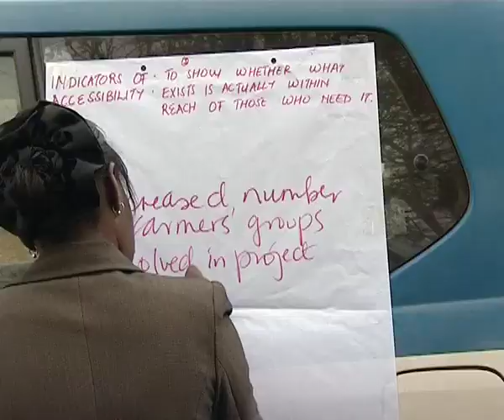CROPS FOR THE FUTURE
This documentary highlights the efforts by the Kenya Agricultural Research Institute(KARI)
together with partners in implementing a project "Making Agri-food systems work for the rural
poor in Eastern and Southern Africa" with funding from IDRC. With a focus on traditional
crops of high value, the project adopts the people centered agri-food system framework to create long and short-term developmental impacts by focusing on and giving more consideration to the inter-linkages between productivity,sustainable natural resource management, efficient markets and policies.